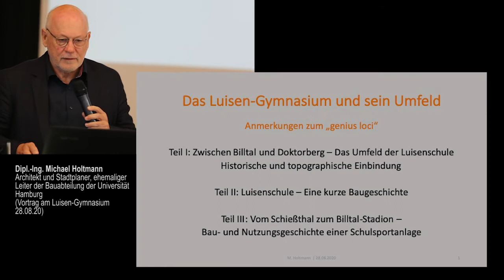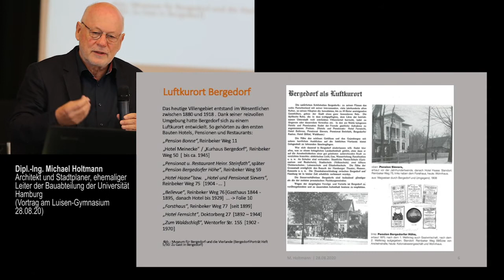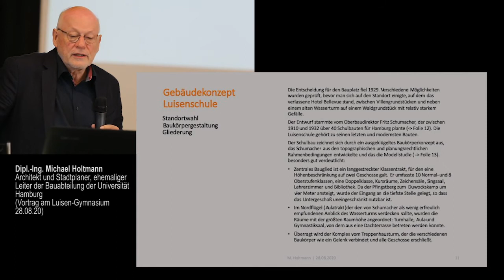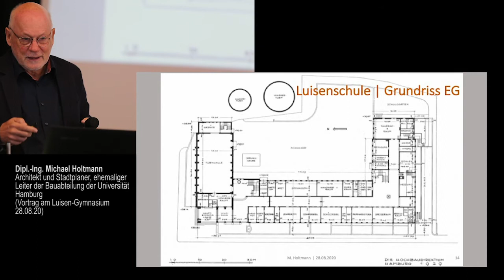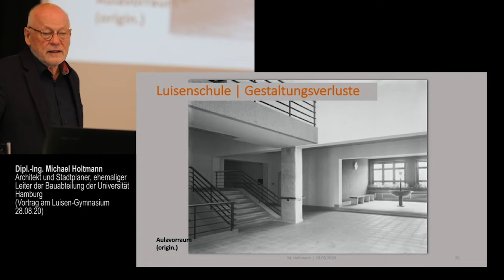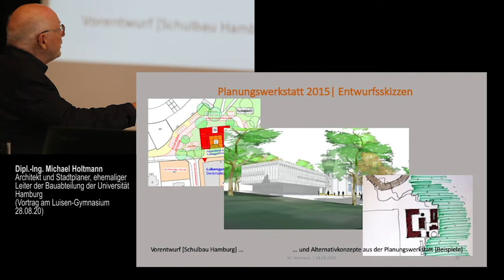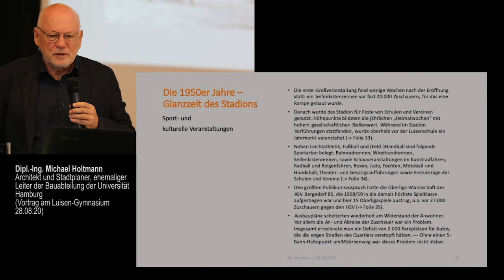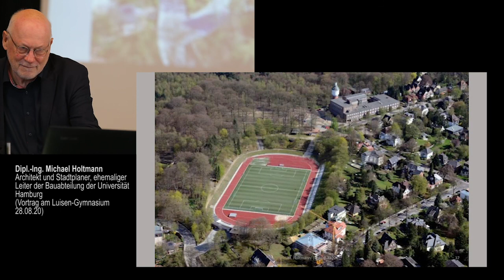Das Luisen-Gymnasium und sein Umfeld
Ein Vortrag im Rahmen des Kunstunterrichts der Oberstufe über das Luisen-Gymnasium in Bergedorf von Michael Holtmann, Architekt und Stadtplaner, ehem. Leiter der Bauabteilung der Universität Hamburg. Vortrag vom 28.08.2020

00:01 Teil 1: Zwischen Billtal und Doktorberg - Das Umfeld der Luisenschule. Historische und topographische Einbindung.

10:09 Teil 2: Luisenschule - Eine kurze Baugeschichte.

32:57 Teil 3: Vom Schießthal zum Billtal-Stadion - Bau- und Nutzungsgeschichte einer Schulsportanlage.